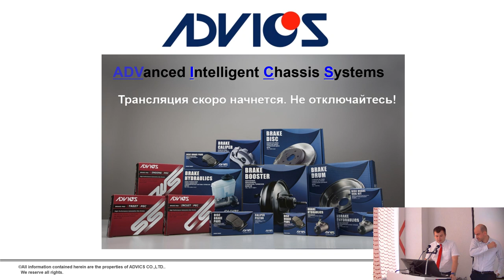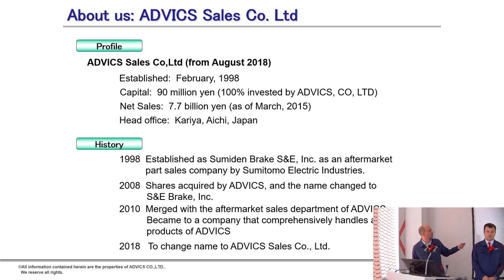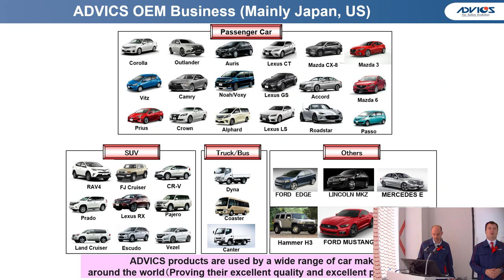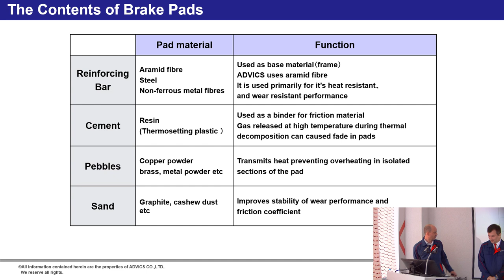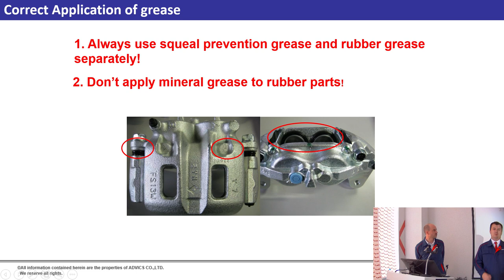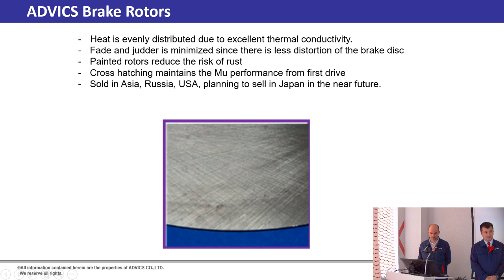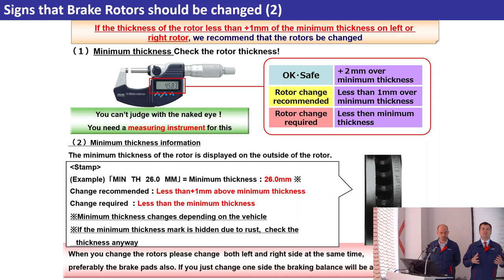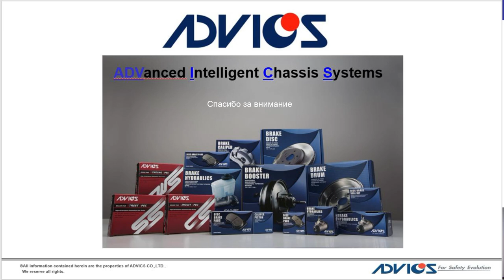Семинар ADVICS во Владивостоке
Семинар по продукции компании ADVICS, 25/06/2018, г. Владивосток.